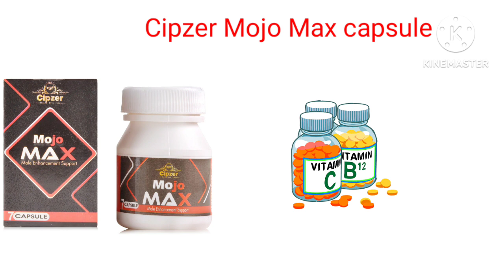Mojo max capsule ke fayde | how to improve health